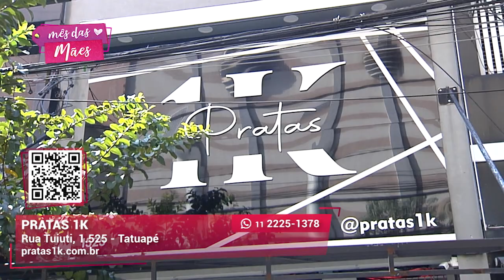Promoção Dia Das Mães | Pratas 1K | Gazeta Shopping